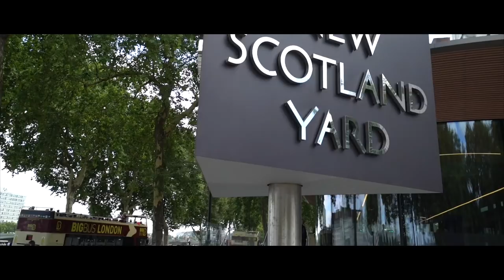PROOF THAT LOGAN PAUL LOST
*LOGAN PAUL LOST AN ARM WRESTLE AGAINST ME!  But definitely beat ksi butt!

Yesterday on my vlog I stated that I had official footage of Logan Paul losing in the ring and here it is. See it for yourself... the true result the fight! SORRY LOGAN!

Keep grinding!